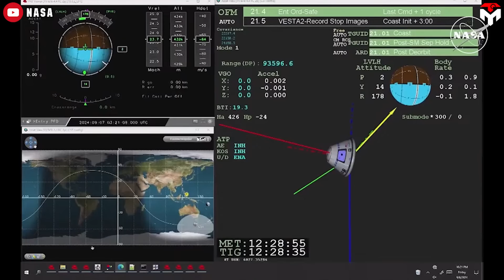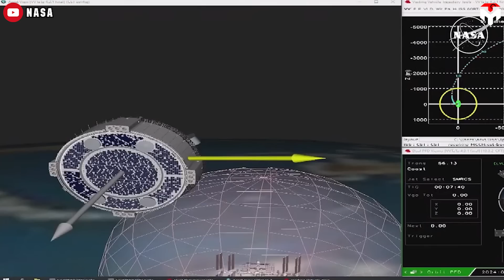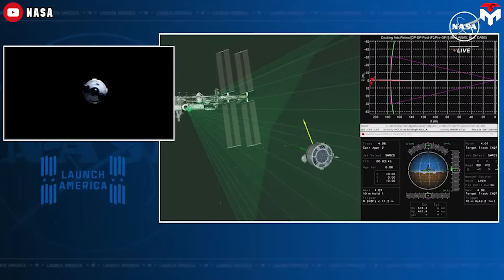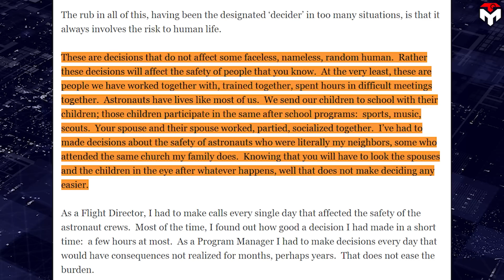Thruster Failed! Boeing Starliner Returned Without Crew, NASA Declared...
Finally TOUCHED DOWN!
At 12 AM ET on Saturday, 9 September, Boeing Star liner landed safely at White Sands Space Harbor in New Mexico, ending 12 weeks in space.
Despite what was deemed a safe re-entry, as we can see, propulsion issues on the Star liner continue to persist.
So, should we consider this a successful landing of the vehicle?
At 6:04 PM EDT on September 6, Boeing’s uncrewed Star liner spacecraft was undocked from the International Space Station.
Engineers used Calypso's forward thrusters, avoiding the problematic thrusters that had previously malfunctioned. As a result, the undocking process went quite smoothly, except that as Star liner was backing away from the station, one of the thrusters did not fire as expected. In Nasa's words, although this means a slight loss of redundancy, it shouldn't keep Star liner from getting through reentry and landing as expected.
About four hours after Undocking, mission control confirmed Star liner had completed its deorbit burn and jettisoned its service module to burn up over the Pacific Ocean.
Star liner's crew module, without its crew, continued to fly by itself, heading for a landing in New Mexico.
To avoid any potential risk, the Star liner crew module uses a different set of thrusters from those that caused trouble during Star liner's flight.
But another problem happened as one of the 12 control thrusters on the crew module failed in a test earlier in the evening. A single thruster failure isn't expected to be an issue for entry.
Luckily, at 12:00 AM ET on Saturday, Star liner landed at the White Sands Space Harbor in New Mexico. NASA astronauts Barry “Butch” Wilmore and Sunita “Suni” Williams will remain onboard the International Space Station as members of Expedition 71/72 before their return onboard a SpaceX Crew Dragon spacecraft no earlier than February 2025.
Despite being deemed to be a safe landing, as we can see, there are still thruster problems that happened during the journey. Nasa might have predicted these problems, thus, Star liner’s departure from the station was set to be different from what was originally planned when it would have astronauts on board.
The spacecraft would make a relatively rapid departure from the vicinity of the station, called a “breakout burn,” rather than a more gradual separation that would include a flyaround of the station.